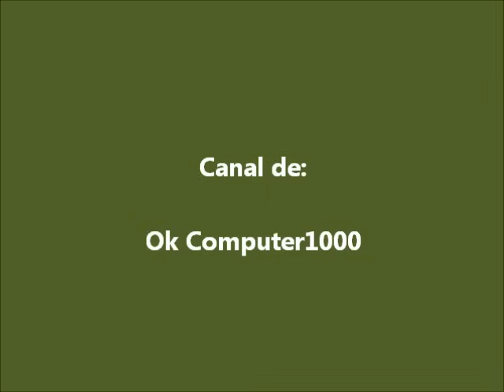Matricula 2 - Echar a Volar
Del albúm De Carne y Hueso editado en 1995, Matricula 2 interpreta el tema Echar a Volar.
Verito hay ta' tu rola.. ahora tú no te "eches a volar" más bien echale ganas a la maestría jajaja.